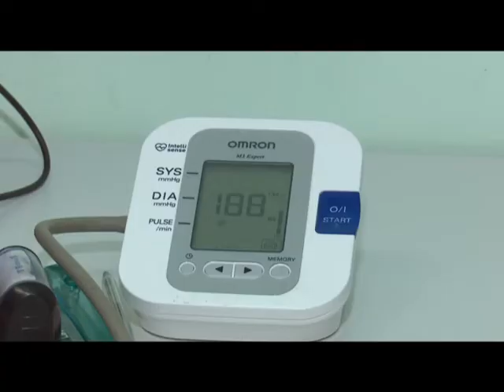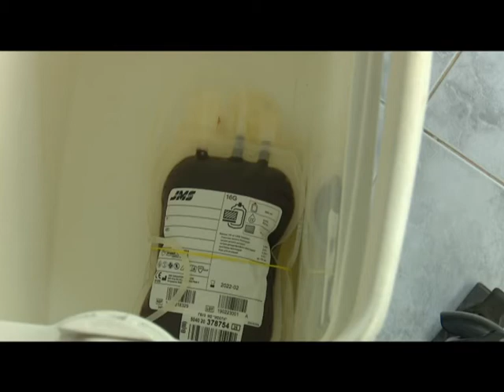Формула Здоровья Донорство